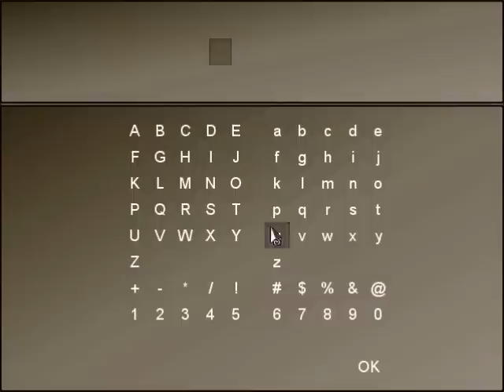Let's Play! To the Moon [blind] - S1 P5 - Traveling Through A Dying Man's Memories...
Wow, River's lucky to have someone stand by her through it all like that.